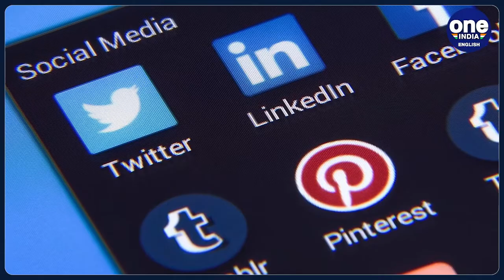Elon Musk likely to close Twitter deal by Friday, says report | Oneindia News*International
According to reports, Elon Musk has until October 27 at 5 PM in local time to complete the $44 billion acquisition of Twitter.